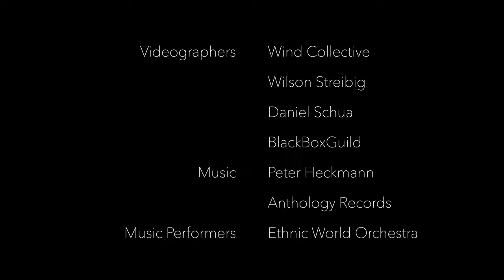Into The Light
Amazonia (Into The Light) is a seven minute documentary style video clip featuring brief "every day life" scenes of the indigenous Huaorani Tribe from the Amazon river basin in Ecuador set against the multitude of threats to the Amazon rainforest threatening their traditional way of life.

Large scale deforestation through uncontrolled logging, increasing fires and environmental contamination through illegal mining operations as well as oil and gas extraction are constant and ever-growing threats to the human livelihoods and the habitats of many animal species that rely on the forests and ecosystems surrounding the Amazon River to survive and thrive.

The video highlights the soundtrack music of "Into The Light" from the musical suite Regalia - The Enchanted Forest - a melancholic and mournful orchestral score / ethnic flavored World Music composition featuring members of the Ethnic World Orchestra.

Production / Mix / Master: P. Heckmann for IPI Ltd. and Rose Records and Publishing

Videographers: Wind Collective (Huaorani Tribe), Daniel Schua, Wilson Streibig and BlackBoxGuild (licensed through Artgrid and Envato Elements)

Video Editing / Color: The Rose Petal Studio

for your story based professional video footage.